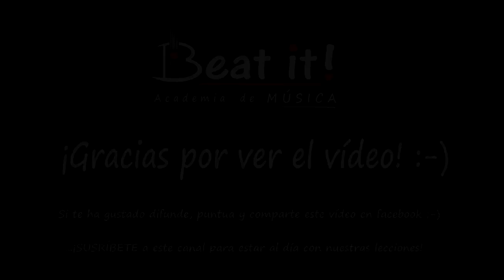Lección de batería: Textura en el charles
QUIÉNES SOMOS Y QUÉ HACEMOS:

Somos una academia musical. En Beat it! educamos en música moderna de la mano de profes experimentados. Abarcamos Guitarra, Batería, Bajo, Piano y Canto de iniciación a avanzado, en euskera y en castellano.

Ofrecemos enseñanza sencilla, innovadora y completa a precio económico. Niños y adultos, principiantes y experimentados, en castellano y en euskera. Somos músicos jóvenes y activos y damos un enfoque práctico para disfrutar con el instrumento desde el primer momento. Seguimos un programa eficaz a la vez que ligero y enfocado -entre otras- a tocar las canciones que más gusten al alumno. Creemos fundamental la cercanía alumno-profesor, académica y personalmente. Nos dirigimos a principiantes, a intermedios que quieren ampliar estilos/técnica/vocabul, y a más experimentados que quieran ahondar en algo o solucionar problemas.